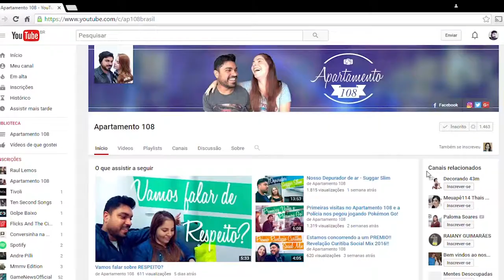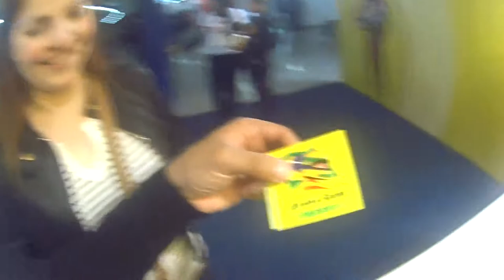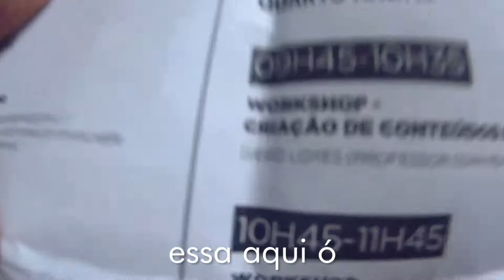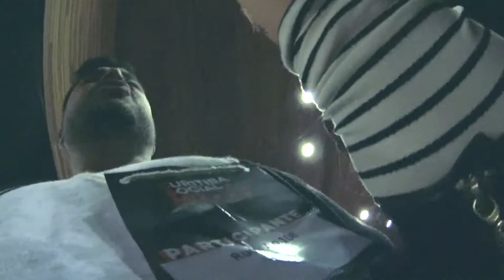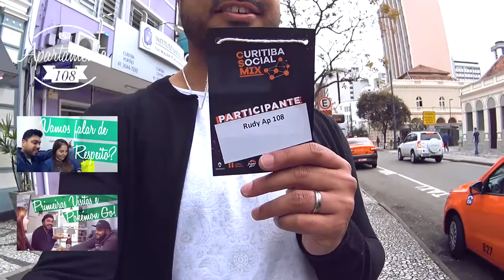CSM - Curitiba Social Mix 2016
Oi gente! Hoje tem o Apartamento 108 no CSM - Curitiba Social Mix 2016! Mostramos um pouco do evento, conhecemos alguns youtubers aqui de Curitiba, conversamos com o Doutor Pirula, o João do MMMV e por aí vai... Aperta o play aí!